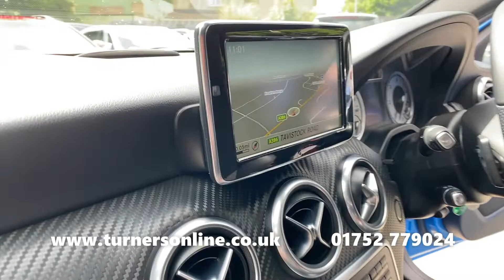2014 (14) Mercedes-Benz A220 2.1 CDI BlueEFFICIENCY AMG Sport Automatic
Turners of Roborough are delighted to bring to you this Mercedes-Benz A220 2.1 CDI BlueEFFICIENCY AMG Sport Automatic. This outstanding example comes finished in South Seas Blue Metallic, accompanied by Anthracite Artico Leather/Alcantara with AMG Signature Red Contrast Stitching and has only covered 42,000 miles since gracing the road.

Mercedes-Benz has developed an efficient engine for this A-Class boasting up to an impressive 74.3mpg. It is because of this that you are able to travel further using the fuel that you pay for. In addition, the low emission output results in only £20 Road Tax per Year!

AMG Sport delivers a lovely range of specification to this A-Class along with some unique styling finishes. These include the Leather/Alcantara Sport Seats, Black Cloth Headlining, Illuminated Door Sills, 18” Multi-Spoke AMG Alloy Wheels, Red Contrast Stitching on the upholstery and dashboard, plus Ambient Internal Lighting and more.

Driving is more than pleasurable thanks to the 7 Speed Automatic Gearbox with PaddleShift that makes for a simple drive. Cruise Control adds to the simplicity of driving by maintaining a selected speed. PARKTRONIC Front and Rear Parking Sensors are fitted along with Park Assist, giving you the edge while manoeuvring and assisting with manoeuvring.

At the heart of the centre console is the COMAND Online System. This user-friendly system houses a range of media features including FM Radio stations, a 6-disc CD Player, plus USB/SD Card Media Inputs. Connect your mobile via Bluetooth for Hands-Free Calls and music streaming with no mess from cables.

Life on the road is made simpler with the addition of certain features including Automatic Headlights, Rain-Sensing Windscreen Wipers, Mirror Package with Electric Heated Folding Door Mirrors, Traffic Sign Assist and more.